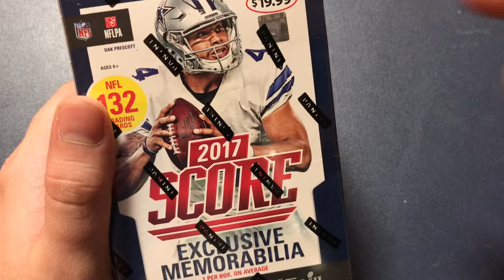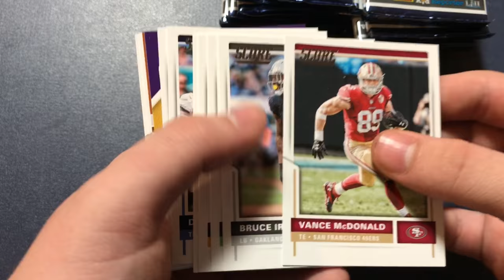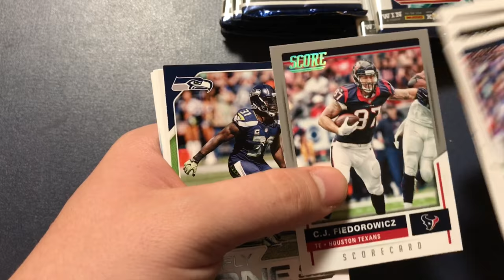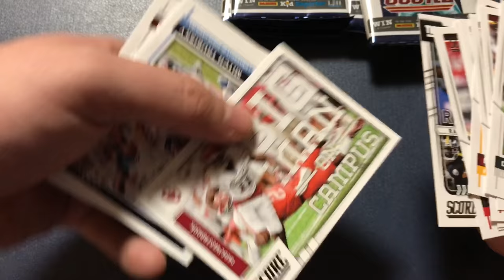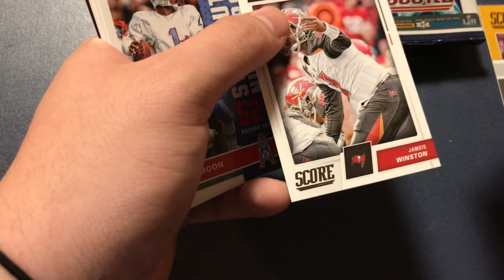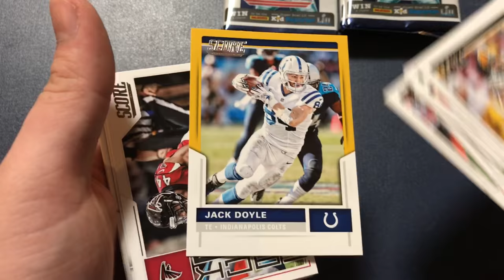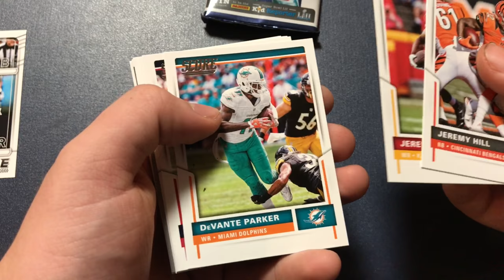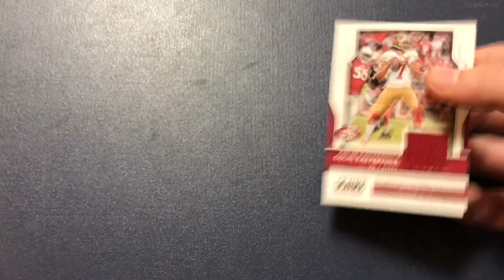Score 2017 Blaster Box! 1 Mem Per Box!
Thanks to all of you for getting our channel to 100 subscribers! It means the world to both of us!